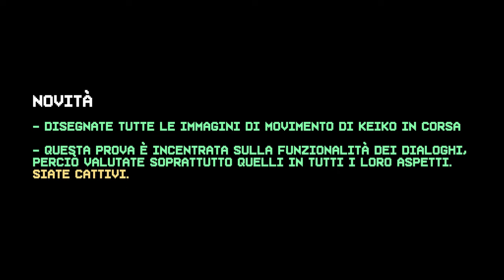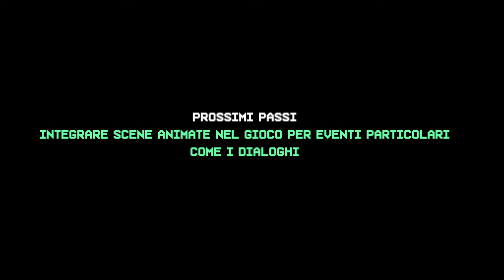Diario di sviluppo #3 - La forgiatrice di lame